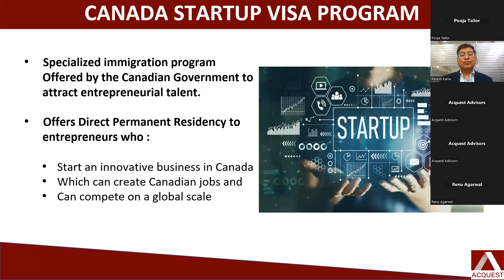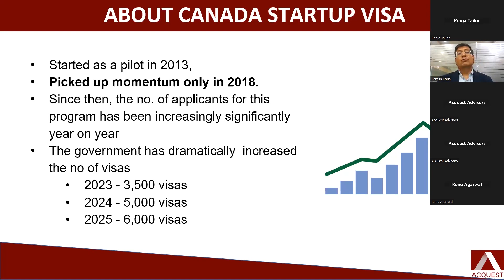What is Canada Startup Visa: All that you need to know | Acquest Advisors | Paresh Karia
What is Canada Startup Visa: All that you need to know

In this video, Paresh Karia, CEO of Acquest Advisors, explains what is the Canada Start-up Visa program and what it entails.

The Canada Start-up Visa is a pathway for entrepreneurs who have innovative, viable, and scalable business ideas and wish to set up a business in Canada, move there with their families, and get a direct PR without any points requirements.

ABOUT ACQUEST ADVISORS
Acquest Advisors is an immigration advisory firm specializing in Business Immigration and Residency/Citizenship by Investment programs offered by Governments of American & European countries.

To know more about us watch this video

If you have any questions regarding :
Canada Startup Visa, Canada Startup Visa Process, Canada Startup Visa Requirements, Canada Startup Visa Benefits, Canada Startup Visa Advantages.

GET IN TOUCH WITH US:

FOLLOW US ON :

Why Portugal Golden Visa is the Best Golden Visa program in Europe?
EB 5 Latest news - New changes in EB 5 Visa 2022 and how it will affect you
UK Innovator Visa 2021, the fastest pathway to UK immigration! Know UK innovator Visa requirements
Can Indians get a Second Passport?

00:00 What is Canada Startup Visa?
01:00 Requirements
01:18 History of the program
01:49 Increase in number of visas